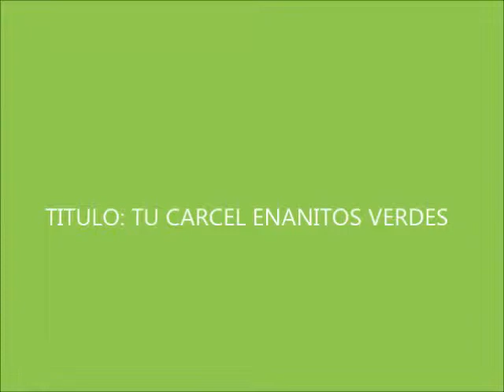TU CARCEL PIANO & GUITARRA - COVER.